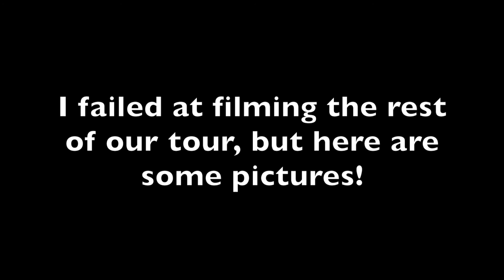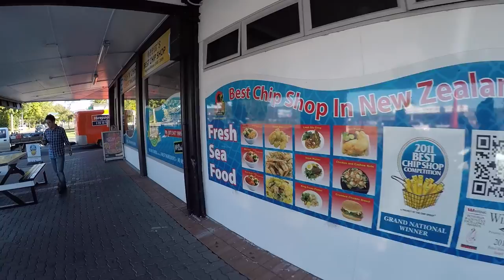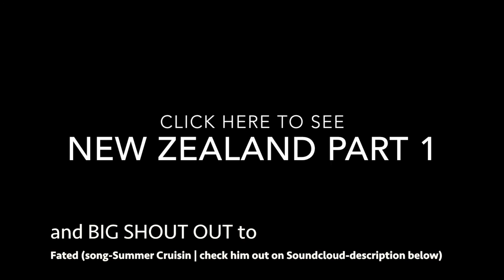Zorb In A Tree (NZ Part 2)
Our second full day in Rotorua, NZ was spent in Hobbiton (home of Frodo, Sam and Bilbo Baggins--Lord of the Rings and Hobbit reference), Zorbing (aka rolling down in a big hamster ball), and more exploring of the wonderful Kiwi town! Enjoy!

Song: Only Me In The End